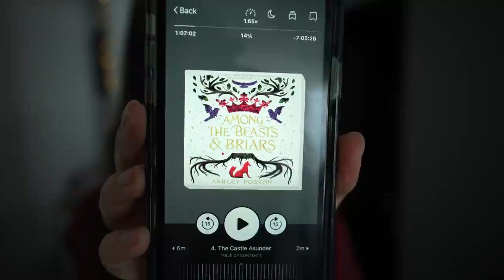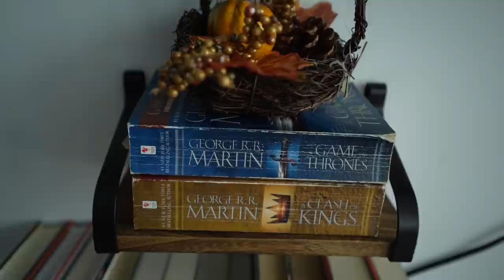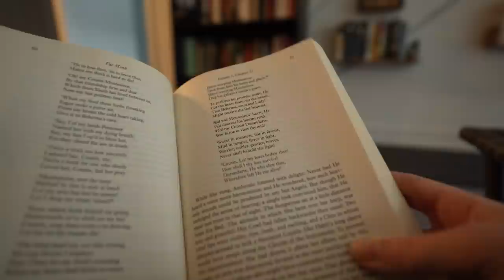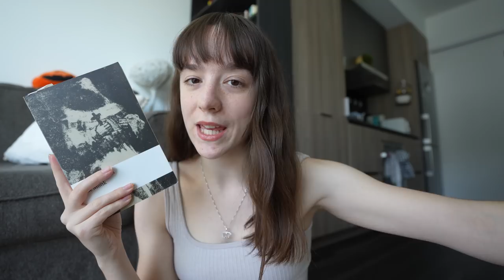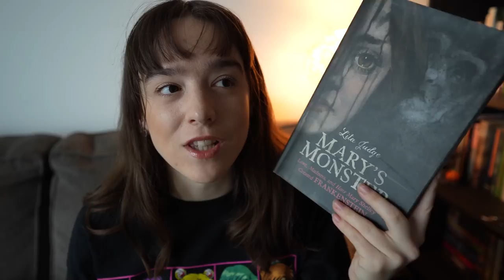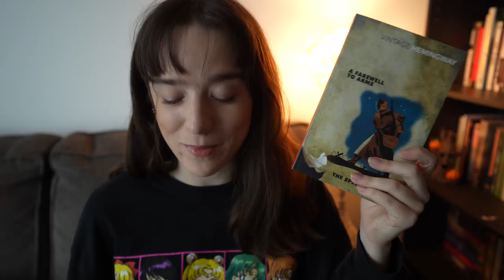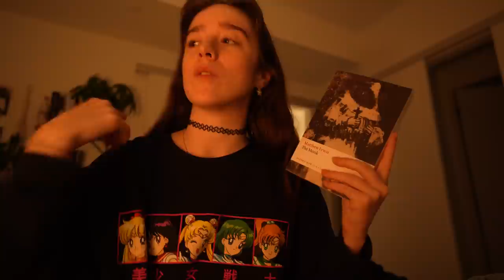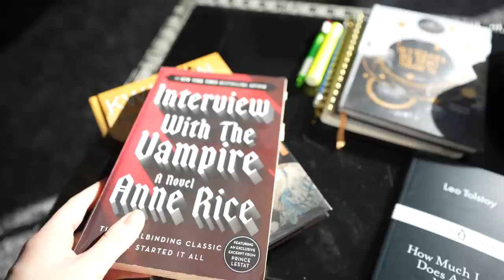a cozy autumn reading vlog | book unhaul & haul + spooky reads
happy halloween!!!